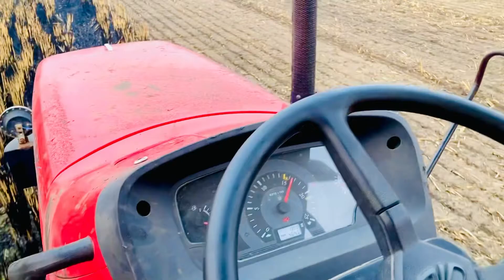Arjun novo 605 dii Ms 50 hp super seeder performance 💪💪